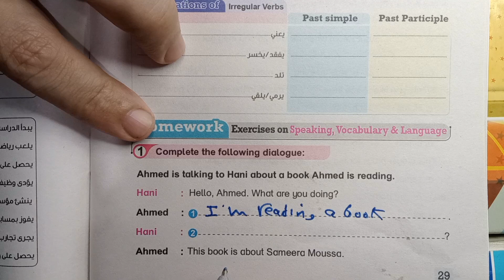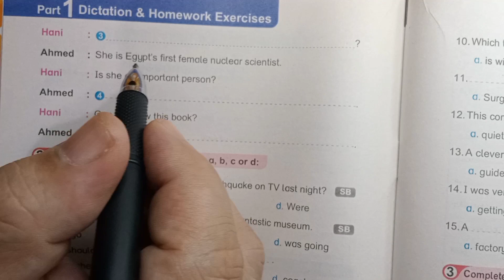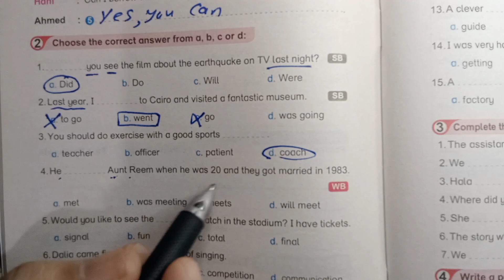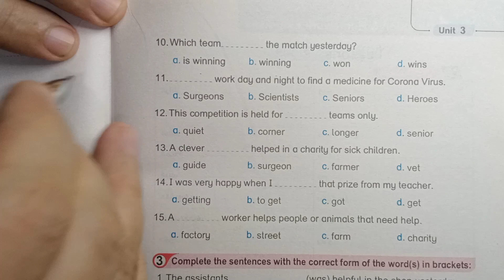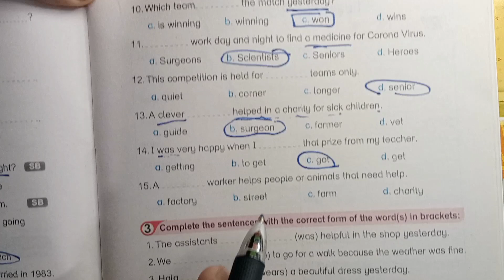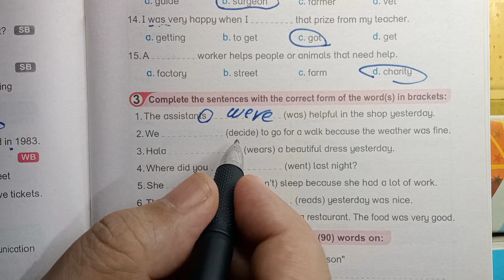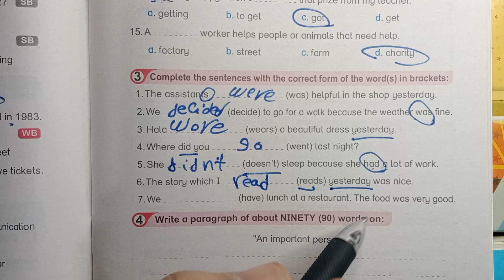حل ملحق بيت باي بيت الصف الثاني الاعدادي 2024 ترم اول / ص 29.30.31